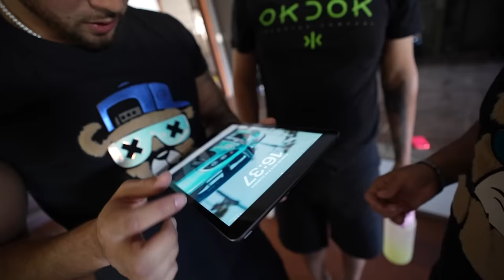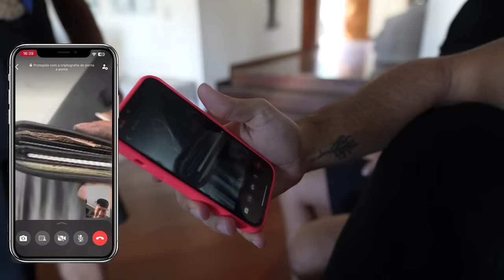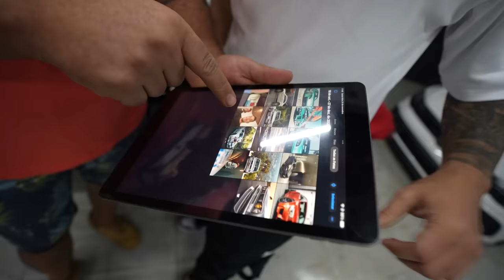DESCULPA BOQUINHA… 😭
🚗 MEU CARROS:
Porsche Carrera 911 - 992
Saveiro Cross
Nissan - 350z - Drift
Chevrolet - Chevette

🐦 MEU PET
Calopsita - PirikiTube